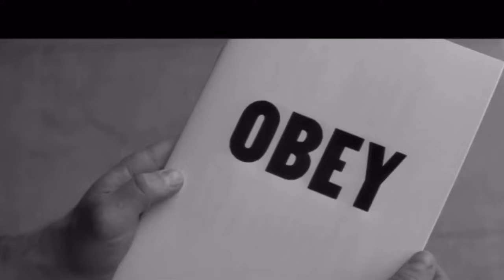Good Golly ￼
it ain’t right ￼